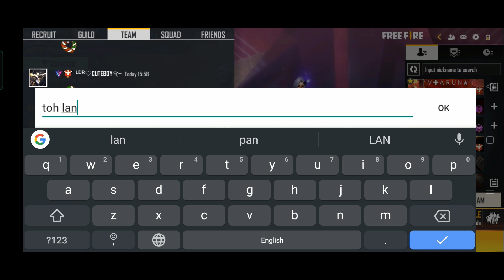AKHILESH FF VS PRO SUBSCRIBER || OP HIGHLIGHTS 🇮🇳😍|| FREE FIRE HIGHLIGHTS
malayalam Free Fire Highlights

malayali player ♥️

no support 💔😭

name akhil
place kerala pathanamthitta
age 15

device oppo reno 3
ram 8gb
dpi Default ( 360)
cellular vi
editing app kinemaster mod

lub u all

ok bye 👋